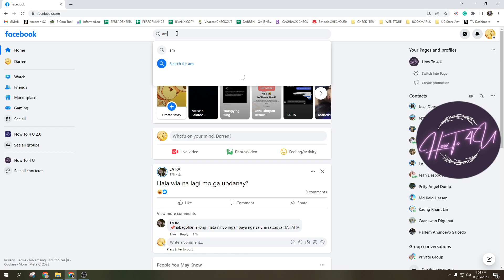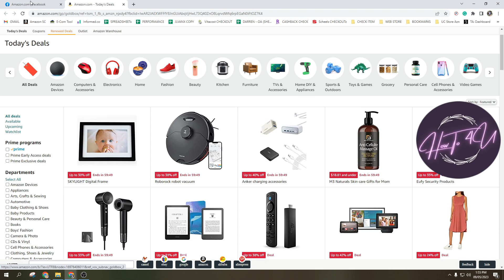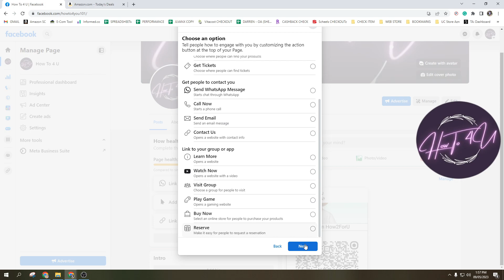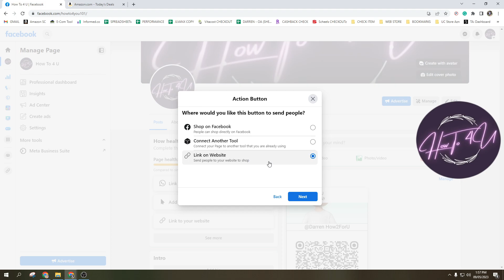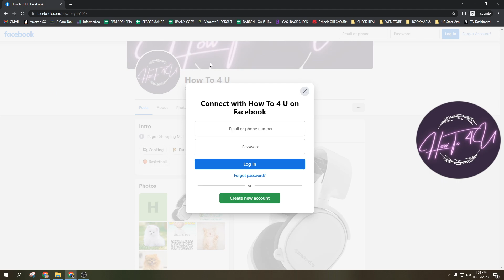How To ADD AN ACTION BUTTON On Your Facebook Page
Are you ready to revolutionize your Facebook presence and captivate your audience like never before? In this mind-blowing tutorial, we unveil the secret to skyrocketing user engagement by harnessing the incredible potential of action buttons on your Facebook Page! Get ready to embark on a journey of digital empowerment as we guide you through the process of adding action buttons that will transform your page into an interactive powerhouse.

Join us as we demystify the art of leveraging action buttons, providing you with all the essential tips, tricks, and insider knowledge to maximize your online influence. From driving traffic to your website, boosting sales, collecting leads, or even inspiring a call to action, these buttons are the key to unlocking a world of limitless possibilities.

Our expert presenter will take you step by step, showing you how to seamlessly integrate action buttons that perfectly align with your business objectives. You'll learn the art of selecting the most effective button types, customizing them to reflect your brand's personality, and strategically placing them for maximum visibility. Say goodbye to passive scrolling and hello to an engaged community eager to interact with your page!

But that's not all! We'll also share invaluable insights on analyzing the performance of your action buttons, enabling you to fine-tune your approach and achieve remarkable results. Whether you're a seasoned Facebook Page owner or just starting out, this tutorial will equip you with the knowledge and tools to take your social media game to unprecedented heights.

Get ready to unleash a new era of connection, interaction, and growth for your Facebook Page. Don't miss out on this transformative tutorial that will revolutionize the way you engage with your audience. Get ready to add an electrifying spark to your Facebook Page with action buttons, and watch your online presence thrive!